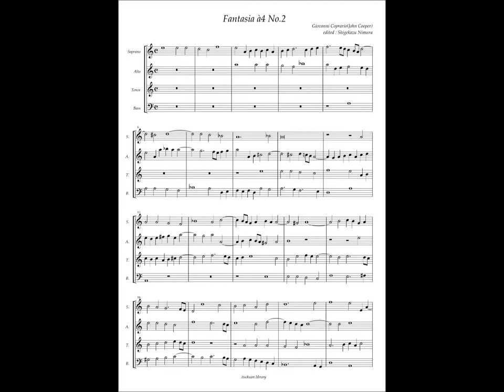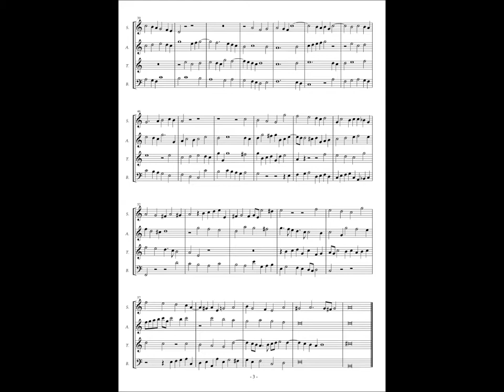Giovanni Coperario, Fantasia à4 No.2